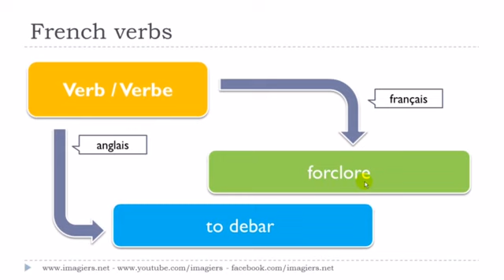J'apprends le français # Le verbe # forclore